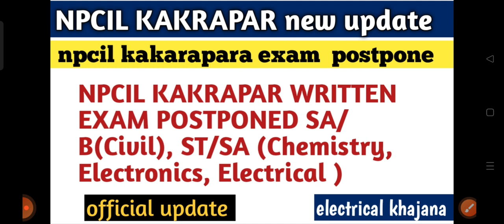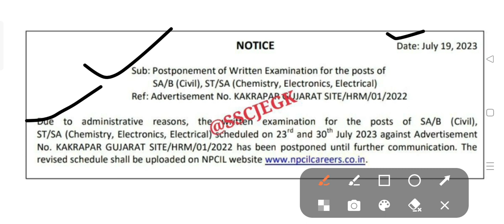NPCIL KAKRAPAR WRITTEN EXAM POSTPONED SA/B(Civil), ST/SA (Chemistry, Electronics, Electrical)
npcil kakarapara 2023  ka exam kab hoga ?